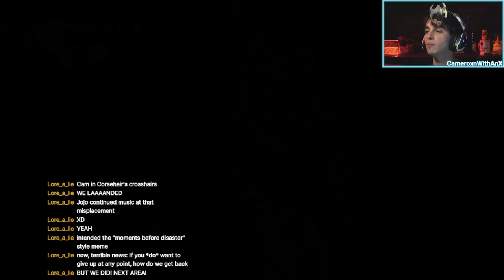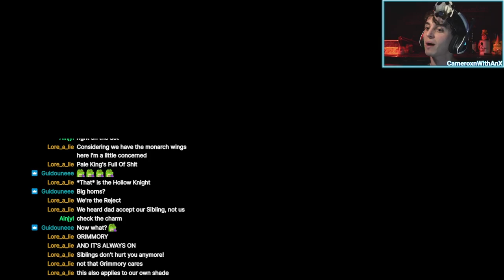The Void Completes Me. | Hollow Knight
... hehehe.